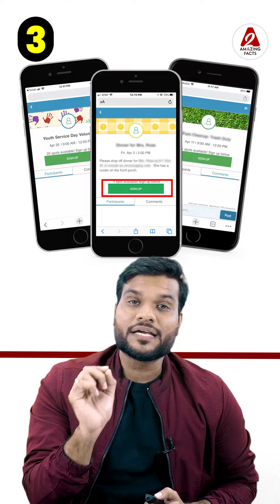Gandhi Ji Ne Kaha is Rang Bhed ke Khatam nahi karo tab tak Jaunga Nahin